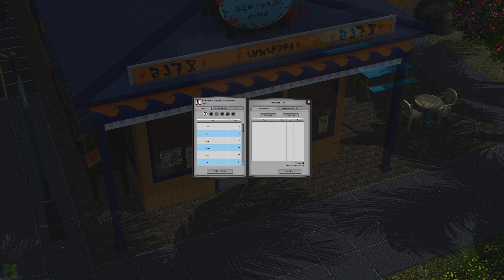Sarge Plays The Sims 3 Part 1: Sarge's Tragic Start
Goddamn it, guess they didn't want me to do anything evil.